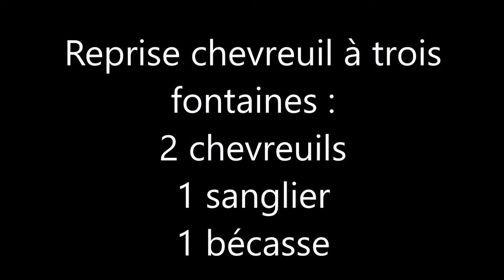Reprise de chevreuil Trois Fontaines 2018